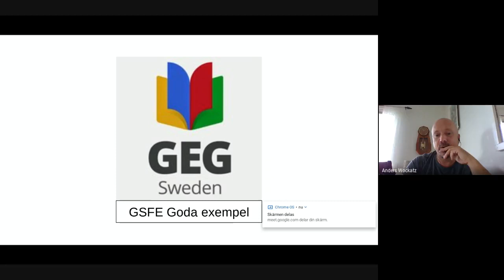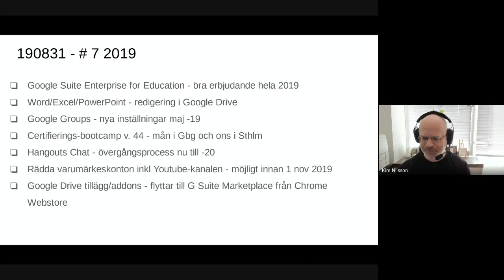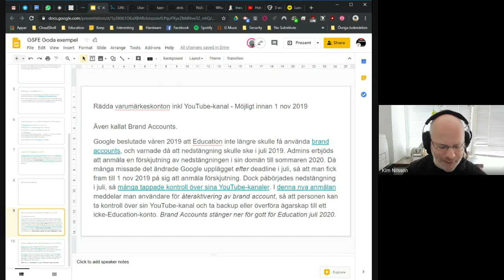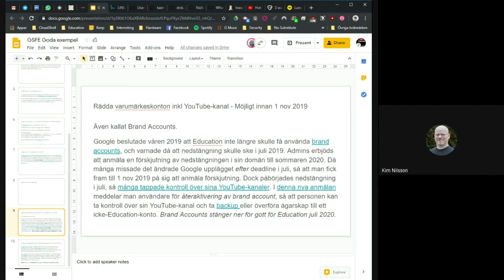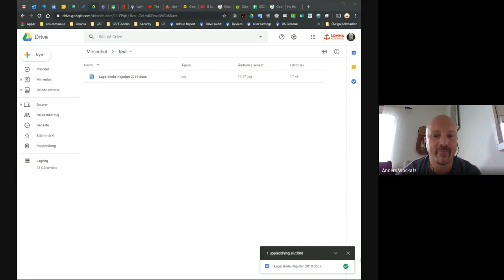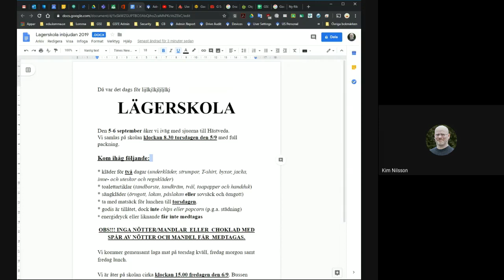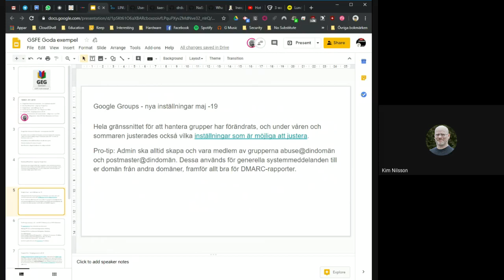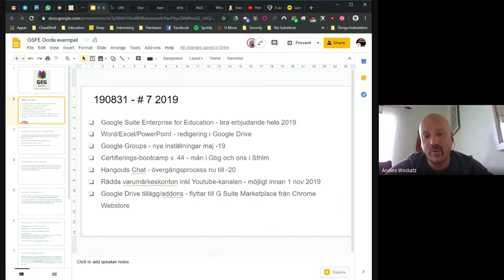GSFE Goda exempel # 7 2019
Nygammalt gäng (Anders och Kim) med beprövat koncept där tips högt och lågt haglar så lågintensivt som möjligt.